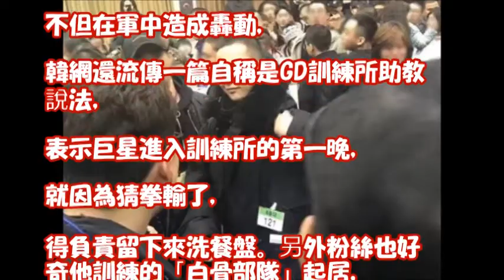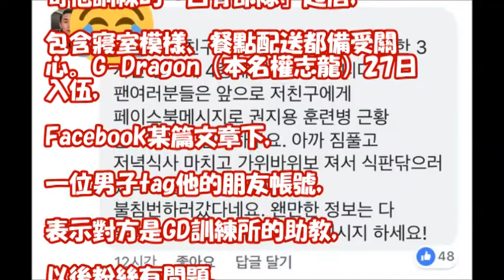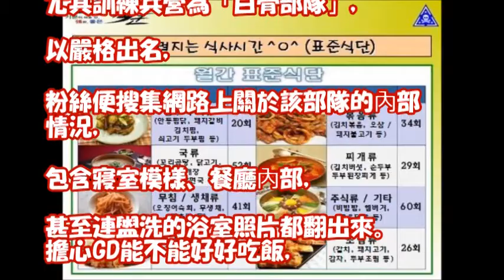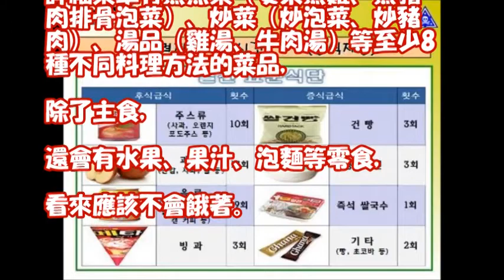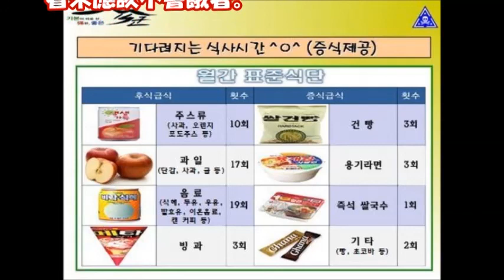GD遊戲黑洞正常發揮！入伍第一晚「猜拳輸了負責洗碗」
Truly a paradise in Seoul- The place of G-Dragon Kim Soo Hyun Lee Soo Man and Han Ye Seul live